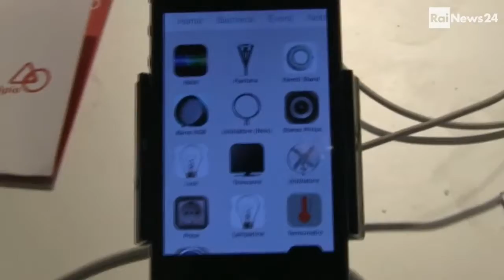matteo parlato 3